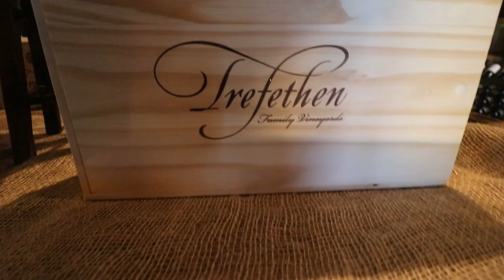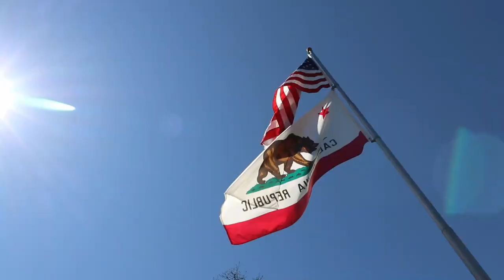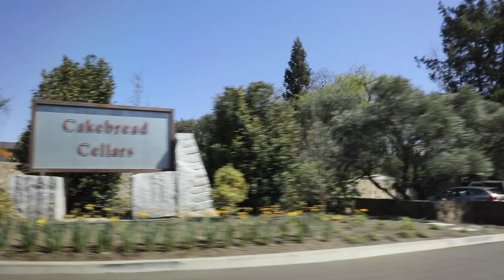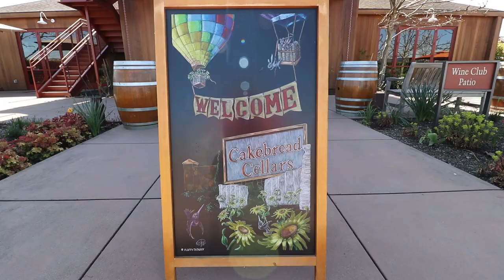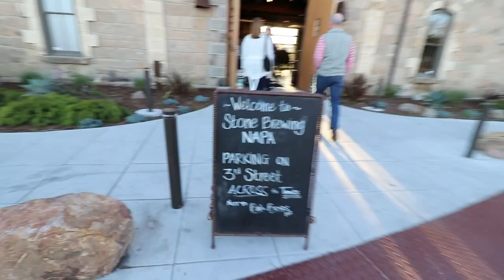Napa Valley Wine Day 3 – Trefethen, Cakebread & Domaine Carneros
Quite the full day visiting 3 wineries and 1 brewery: Trefethen Family Vineyards, Cakebread Cellars, Domaine Carneros & Stone Brewing. Plus an epic lunch at Protea then capping the day with dinner at Oenotri.